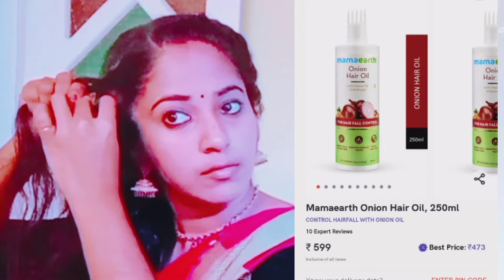Onam Special Hairstyles |Hairstyles saree/Hairstyle for Function|Bridal Hairstyle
Hairstyle
Open hairstyle
Hairstyle for Saree
Saree hairstyle
Hairloss
wedding guest hairstyle
Hairstyle for wedding guest
Braided open hairstyle
hairoil
hair oil malayalam
natural hairoil
Mamaearth
Mamaearth hairoil